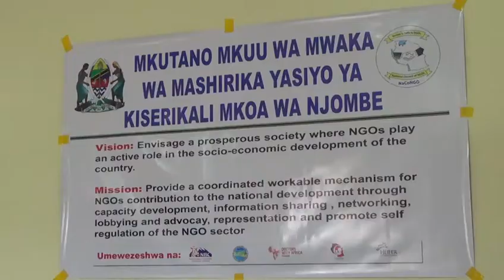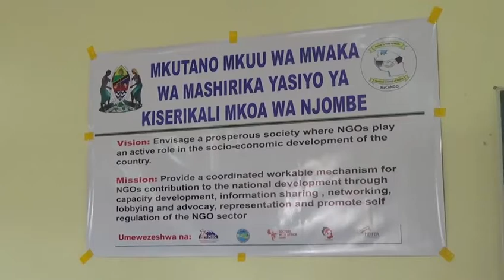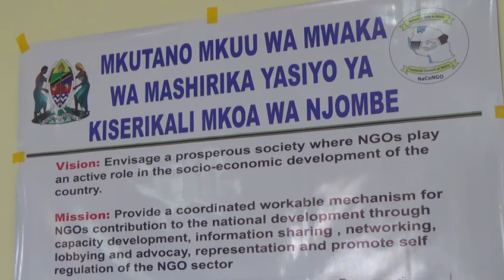MASHIRIKA BINAFSI YATAKIWA KUTOFICHA TAARIFA ZA FEDHA ZINAZOTOLEWA NA WAFADHILI NJOMBE.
NJOMBE-Na Michael Ngilangwa

Mashirika yasiyo ya kiserikali Mkoani Njombe yametakiwa kuweka taarifa za fedha na maendeleo ya miradi yao kwa uwazi kwa mujibu wa miongozo waliopewa wakati wa usajili.

Kauli hiyo imetolewa na Msajili wa mashirika Mkoani Njombe bwana Elia Kasanga wakati wa mkutano mkuu wa mashirika ya watu binafsi uliofanyika katika ukumbi wa shirika la Shipo mjini Njombe.

Aidha bwana Kasanga amesema pia mashirika hayo yanatakiwa kuhakikisha yanayafikia maeneo yalikopangiwa kutekeleza miradi na siyo kujikita mijini peke yake wakati wanaohudumiwa wako vijijini.

Mjumbe wa baraza la Nacongo Taifa linalosimamia mashirika binafisi anaewakilisha Mkoa wa  Njombe, Mbunge mstaafu wa Lupembe Mwalimu Joram Ismail Hongoli amesema lengo la mkutano huo ni kutoa fursa kwa mashirika kufahamiana na kutengeneza mawasiliano katika kutekeleza miradi kupitia fedha zinazotolewa na wafadhili kwa mashirika hayo.

Nao wawakilishi wa taasisi za kifedha akiwemo wa Mfuko wa Taifa wa jamii mkoa wa Njombe NSSF, Nisile Mwambije, wa Benk ya NBC Tawi la Njombe Melkzedeck Mlowe wametumia nafasi hiyo kuwaomba mashirika kujiunga na taasisi za kifedha kupata mikopo kwenye taasisi hizo yanapokwama kupata fedha toka kwa wafadhili za kuendeshea miradi yao huku Luka Mgaya wa shirika la Seco akitaka kupata ufafanuzi wa uendeshaji mashirika kutoka kwa wasajili.

Kwa mujibu wa baraza la Mashirika yasiyo ya kiserikali Taifa NACONGO Kila Mkoa unatakiwa kufanya mikutano yake mara mbili kwa mwaka kujadili changamoto zinazolikabili kila shirika.